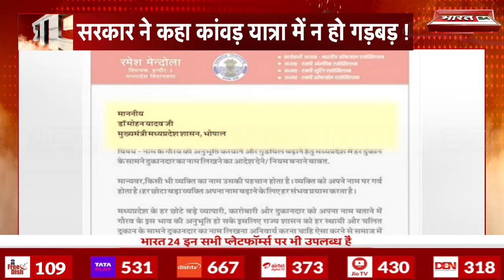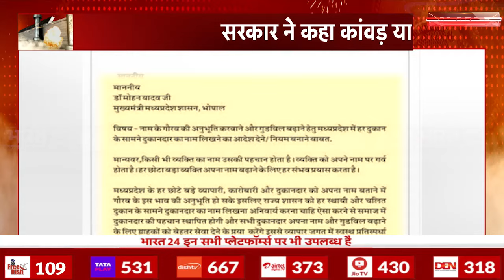Kanwar Yatra को लेकर आदेश पर Kapil Sibal ने Yogi सरकार को घेरा | UP | BJP CM Yogiadityanath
योगी सरकार ने आदेश दिया है कि कांवड़ रूट में पड़ने वाले सभी होटलों और ढाबों को अपने मालिकों के नाम का बोर्ड लगाना होगा...ऐसे में यूपी की तर्ज पर उत्तराखंड में भी इसी तरह का आदेश जारी किया गया है. और अब MP में भी दुकानों पर नाम लिखने की मांग की गई. इसके बाद विपक्षी दलों ने बीजेपी पर निशाना साधा...सावन के महीने में दिल्ली-एनसीआर समेत विभिन्न राज्यों से लाखों श्रद्धालु कांवड़ लाने के लिए हरिद्वार जाते हैं. पूरे सावन हरिद्वार में कांवड़ मेला लगता है...देखिए रिपोर्ट

Yogi government has ordered that all the hotels and dhabas on the Kanwar route will have to put up a board with the name of their owners... In such a situation, on the lines of UP, a similar order has been issued in Uttarakhand. And now in MP too, a demand has been made to write the name on the shops... After this, opposition parties targeted BJP... In the month of Sawan, lakhs of devotees from various states including Delhi-NCR go to Haridwar to bring Kanwar. Kanwar fair is held in Haridwar throughout Sawan... See the report

Anchor Name : Poornima Mishra , Priya Sinha , Pooja Yadav , Ayush Sooryavanshi | Show Name : 4 ka Vaar  | Time : 06: 00 PM |
Date : 20/07/2024 |